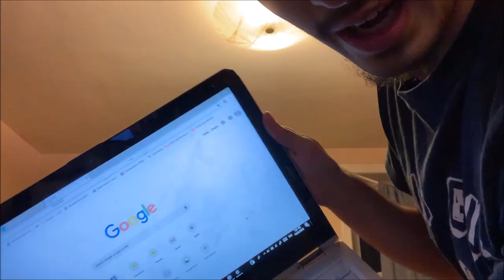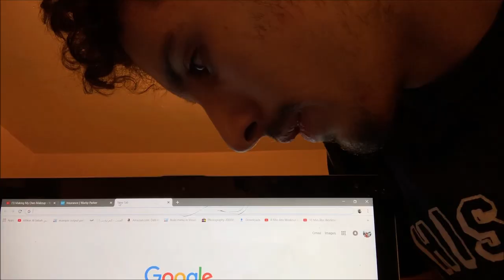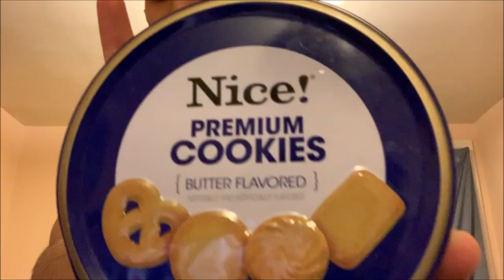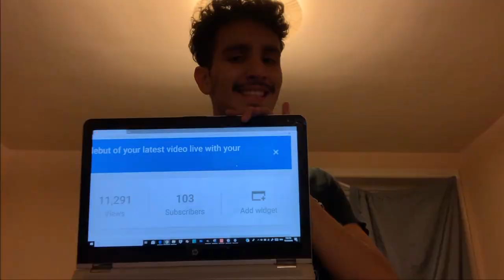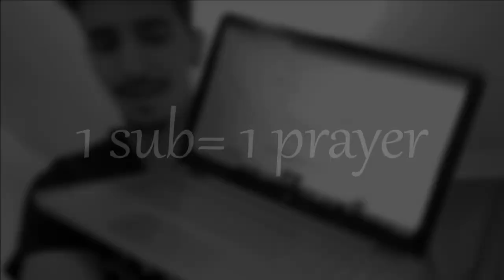Asthma Attack from Whipping Too Hard: 100 SUB SPECIAL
you're welcome i brought whips back
(btw I didn't do my homework im gonna do it during advisory because I stayed up to edit this)